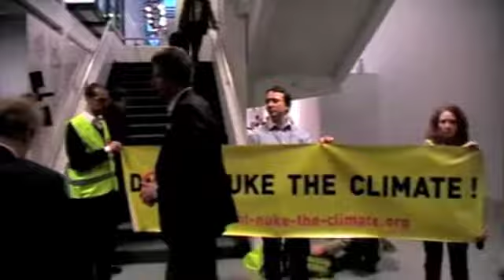Non nuclearizziamo il clima 2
Don't Nuke the climate: side event alla COP 15 di Copenhagen. Vedi anche